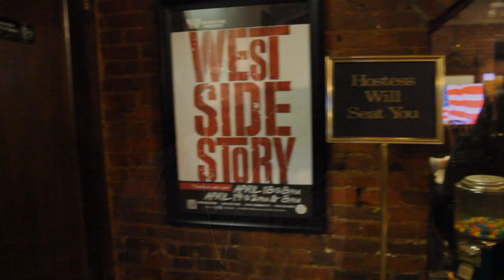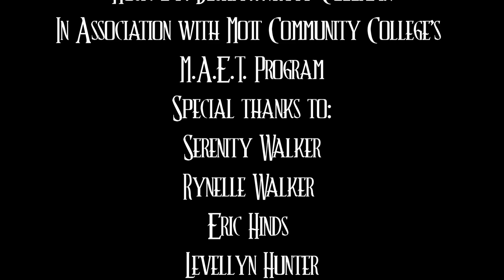Death Of The Machine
"After the heart of a city breaks down, a new generation of hopefuls are fueling it's economic revival."

Created by Deshawntray Coleman and Javonte Vance, in association with the Media Arts & Entertainment Technology program at Mott Community College.